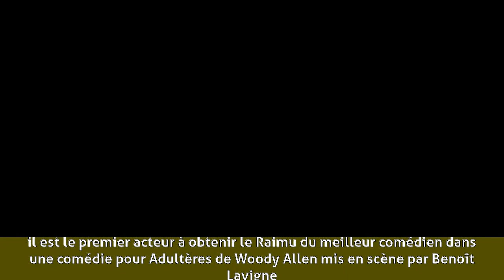Xavier Gallais - Biographie